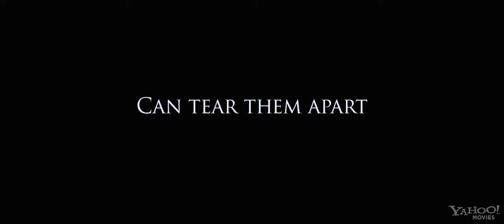Fireflies in the Garden Trailer HD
Fireflies in the Garden Trailer. Directed by Dennis Lee with Julia Roberts, Ryan Reynolds, Willem Dafoe...